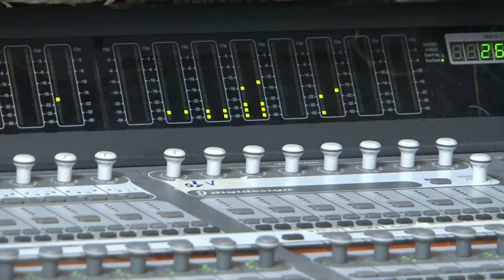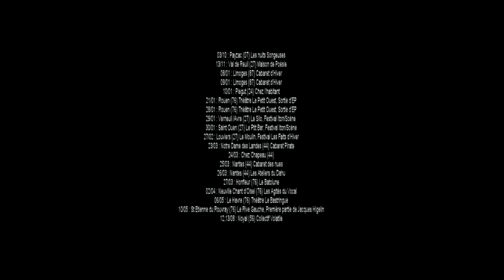Ben Herbert Larue présentation, enregistrement , tournée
Les dates de concerts de la saison (plein d'autres à venir!)
On s'y retrouve?
03/10 : Payzac (07) Les nuits Songeuses
13/11 : Val de Reuil (27) Maison de Poésie
08/01 : Limoges (87) Cabaret d’Hiver
09/01 : Limoges (87) Cabaret d’Hiver
10/01 : Piegut (24) Chez l’habitant
21/01 : Rouen (76) Théâtre Le Petit Ouest, Sortie d’EP
28/01 : Rouen (76) Théâtre Le Petit Ouest, Sortie d’EP
29/01 : Verneuil /Avre (27) Le Silo, Festival Iton/Scène
30/01 : Saint Ouen (27) Le Ptit Bar, Festival Iton/Scène
27/02 : Louviers (27) Le Moulin, Festival Les Faits d’Hiver
23/03 : Notre Dame des Landes (44) Cabaret Pirate
24/03 : Chez Chapeau (44)
25/03 : Nantes (44) Cabaret des nues
26/03 : Nantes (44) Les Ateliers du Dahu
27/03 : Honfleur (76) Le Batolune
02/04 : Neuville Chant d’Oisel (76) Les Agités du Vocal
06/05 : Le Havre (76) Théâtre Le Bastringue
10/05 : St Etienne du Rouvray (76) Le Rive Gauche, Première partie de Jacques Higelin
12,13/08 : Noyal (56) Collectif Volatile